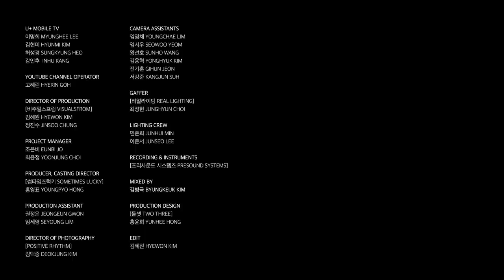정재일 (JAEIL JUNG) : Tiny Desk Korea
한 번 들으면 빠져나올 수 없는 정재일의 한계 없는 음악 속으로
"Into the boundless music of JAEIL JUNG!
You might fully immerse yourself in his music from the moment you listen ! "

작은 책상 앞, 한계없는 음악의 세계
"Tiny But Not So Tiny Concert"

[SET LIST]
00:00 On This Road
05:05 🎹Introducing Band Members🎹
08:19 A Prayer - For Souls
13:50 A Prayer - Bless
17:03 A Prayer - Comfort

[MUSICIANS]
정재일 (JAEIL JUNG) : Piano

이아람 (ARAM LEE) : Daegeum
김율희 (YULHEE KIM) : Sorikkun
임이랑 (YIRANG IM) : Cello
주영호 (YOUNGHO JOO) : Buk
권설후 (SEOLHOO KWON) : kkwaenggwari
이준형 (JUNHYOUNG LEE) : Janggu